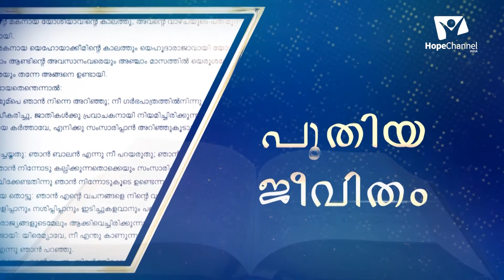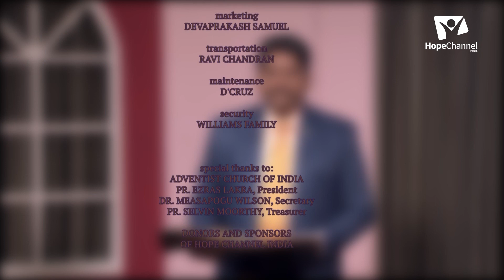07 Four Tongues | 1 Peter 3:9 | Jayapaul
It is very important to control your tongues. The Holy Spirit warns us when we use it as a weapon in the wrong way. Learn how to control it with Pr. Jayapaul.

Series: Four Tongues

Speaker: Pr. Jayapaul

Language: Telugu